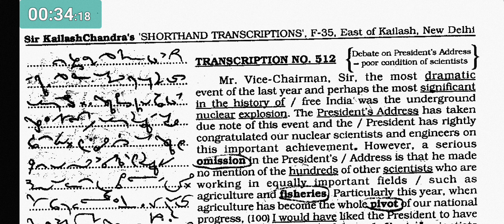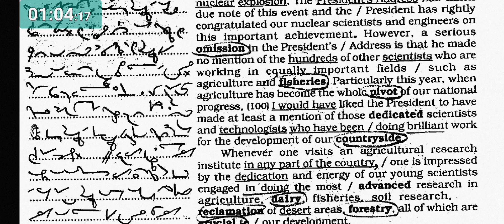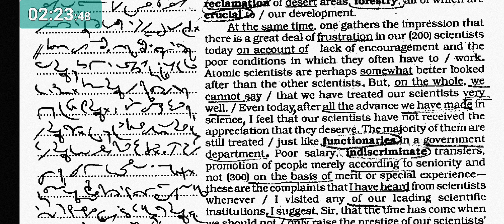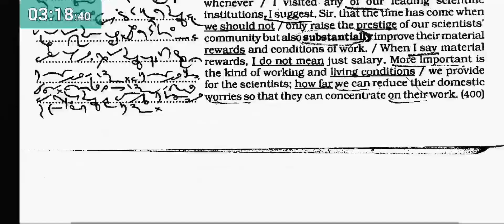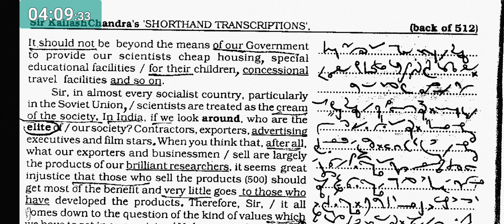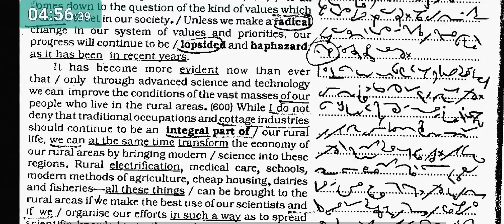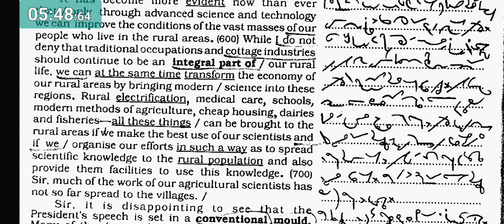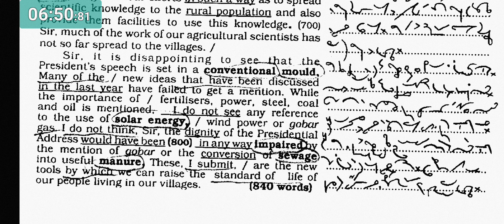No. 512 & back of 512 // Volume 24 // 120 w.p.m. // Sir Kailash Chandra's Transcription // 840 words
100 w.p.m. Sir Kailash Chandra's Transcription No. 512 & back of 512 (Volume 24)